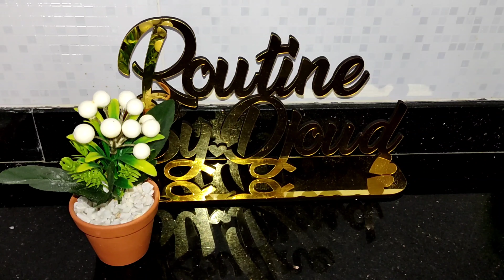دجاج محمر بتتبيلة هايلة مع أسرع طريقة لتحضير الأرز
أسرع و أسهل طريقة لتحضير الدجاج المحمر سهل و بنين مع تحضير الأرز المرافق لكل الأطباق